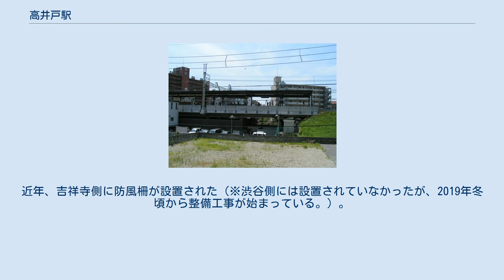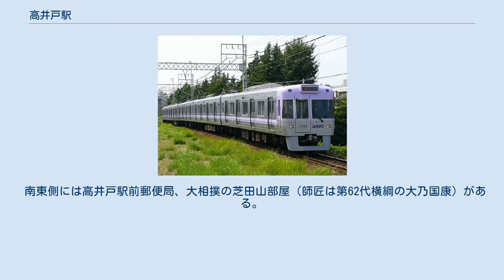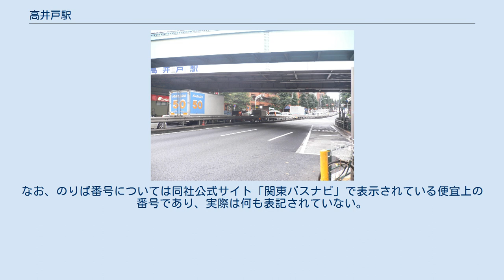高井戸駅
北口入口（2016年6月19日） 高架下（2005年10月8日） ホーム（2004年5月29日） 吉祥寺方から当駅に入線する1000系 高井戸駅（たかいどえき）は、東京都杉並区高井戸西二丁目にある、京王電鉄井の頭線の駅である。
井の頭北管区所属。
駅番号はIN12。
 島式ホーム1面2線を有する。
井の頭線では数少ない高架駅であり、東京都道311号環状八号線（環八通り）上に位置している。
ホーム幅（1番線と2番線の距離）は井の頭線の他の島式ホーム駅と比べて広めになっている。
近年、吉祥寺側に防風柵が設置された（※渋谷側には設置されていなかったが、2019年冬頃から整備工事が始まっている。）。
 2006年12月に駅舎と駅高架下の京王クラウン街のリニューアル工事が終わり、京王リトナード高井戸が完成した。
 2020年（令和2年）度の1日平均乗降人員は32,257人である。
急行は通過するが、利用者数は井の頭線内では渋谷、吉祥寺、明大前、下北沢に次いで第5位である。
 近年の1日平均乗降人員および乗車人員の推移は下表の通り。
 東京23区有数の住宅地で、閑静な住宅街が広がる。
駅に面して東京都道311号環状八号線道路が走っており、定期バス路線の停留所もある。
 駅北側には杉並区立高井戸小学校や高井戸温泉美しの湯、日本年金機構本部がある。
また、駅北東側にはケンコーマヨネーズ本社、杉並清掃工場及びその廃熱を利用した温水プールがある杉並区高井戸地域区民センター、高井戸保健センターがある。
杉並清掃工場は、かつて美濃部都政時代に東京ゴミ戦争のきっかけとなった。
杉並清掃工場内には、その歴史を伝える東京ごみ戦争歴史みらい館がある。
また、かつては日本ヒューレット・パッカード (HP) の本社をはじめ、同社および同社から分離したアジレント・テクノロジーの事業所が散在していたが、2011年5月にHPの事業所が江東区大島に集約されたことにより、当駅周辺の事業所はすべて閉鎖された（閉鎖後、跡地には現在マンションが建てられている）。
 南西側は神田川もある住宅地で、都営住宅が広がっている。
また、徒歩5分の場所にテレビドラマのロケ撮影が度々行われる浴風会本館（社会福祉法人浴風会）がある。
 南東側には高井戸駅前郵便局、大相撲の芝田山部屋（師匠は第62代横綱の大乃国康）がある。
また、南東側線路沿いの神田川は桜の名所であり、ホーム上からも堪能できる。
 最寄り停留所は駅高架下の環八通り上にある「高井戸駅」で、関東バスにより運行される以下の路線が発着する。
京王バスの高井戸駅入口は駅名を冠するが、駅からは450m程度離れている。